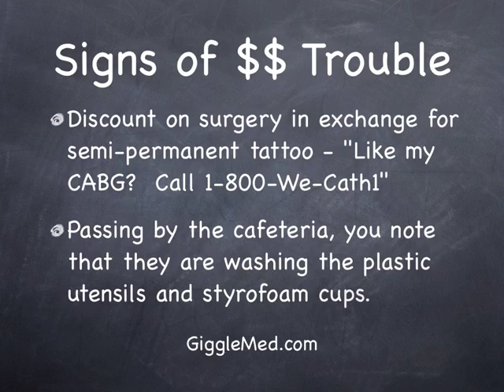Hospital Humor - Financial Trouble Brewing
Your hospital is in financial trouble and here are some funny warning signs 's Funny Lists series of medical humor videos.